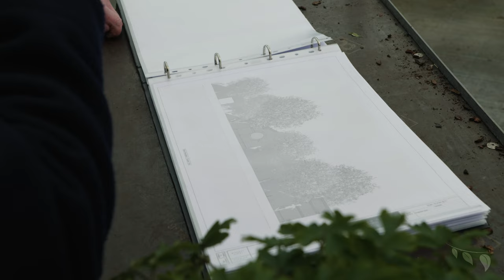Myeloma UK - A Life Worth Living Garden - RHS Chelsea Flower Show 2023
In this video, you'll hear from myeloma patient Fiona about the peace and joy gardening brings her and the opportunity to create a special space.

The Myeloma UK - A Life Worth Living Garden designer, Chris Beardshaw, discusses what the garden represents and how it was inspired by the experiences of the myeloma community.